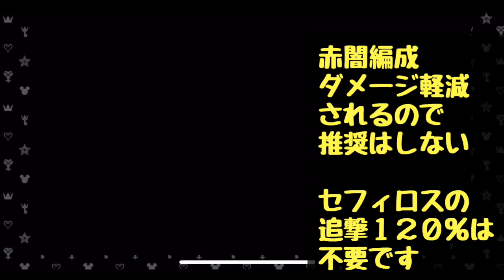【KHUX】召喚獣大討伐イベント 15 リヴァイアサン 攻略！ 編成例2つ紹介 キングダムハーツ ユニオンクロス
KHUXやFFRKなど、様々なゲーム実況動画をメインに活動しています♪

過去のガチャや攻略動画は再生リストをご覧ください